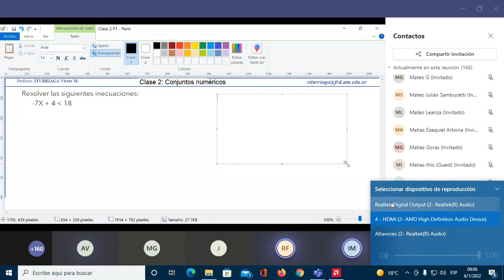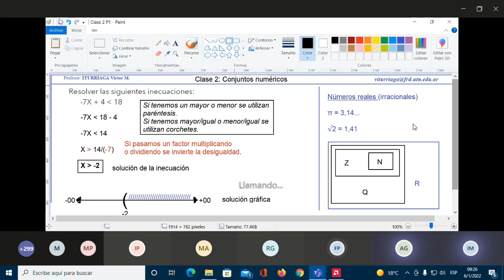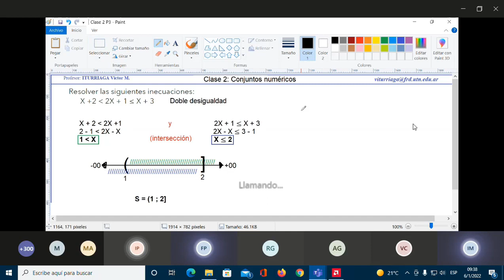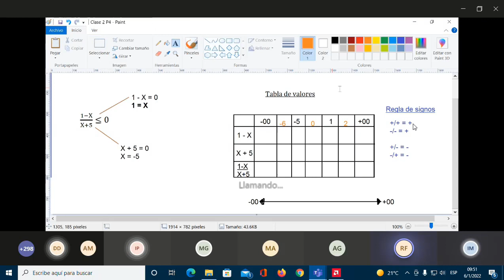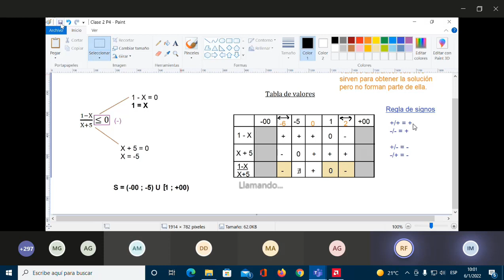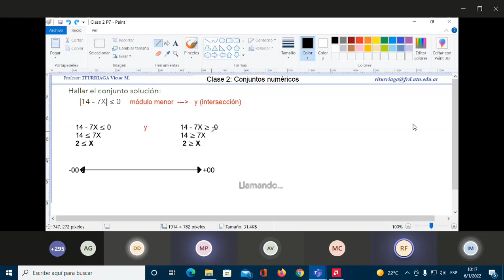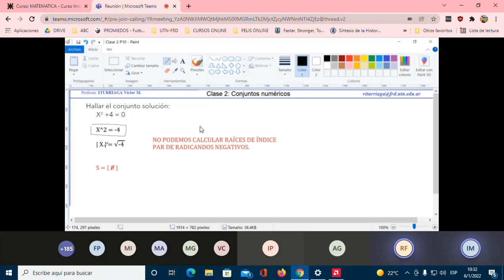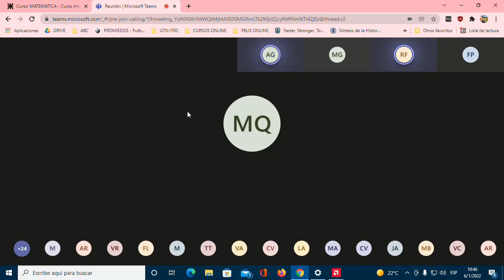MATE UTN-FRD 2º CLASE - NUMEROS REALES - 6_1_22